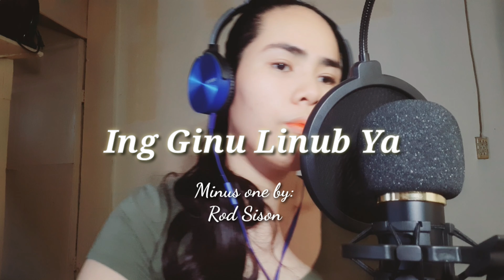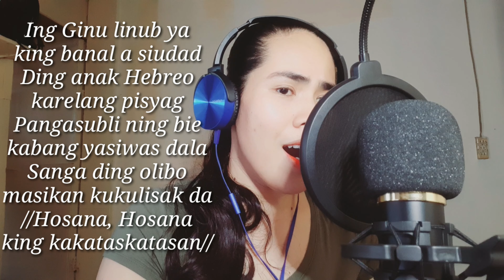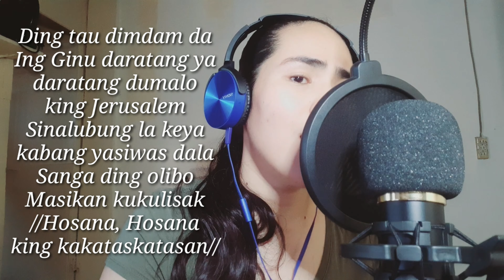Ing Ginu Linub Ya Cover with Lyrics- minus one by Rod Sison